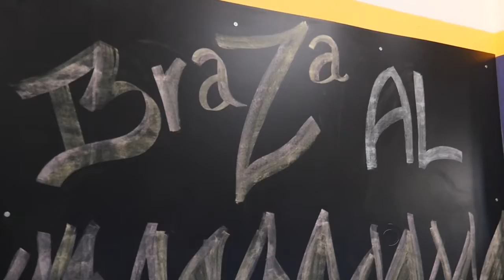Esporte Campeão 12/06/2021 - Bloco 02